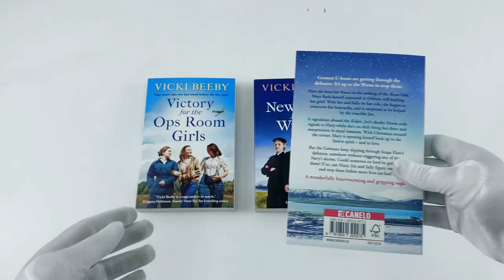Vicki Beeby Collection 4 Books Set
Description:

A Wren’s Wartime Christmas

After her fiancé died in the sinking of the Royal Oak, Mary finds herself stationed in Orkney, still battling her grief. With Iris and Sally by her side, she is gradually overcoming her loss and is surprised to be helped by the irascible Joe. Joe is a signalman aboard the Kelpie and his cheeky Morse code messages to Mary while she's on shift bring her cheer and exasperation in equal measure.

A New Start for the Wrens

Following a humiliating experience involving the man she thought she’d marry, Iris Tredwick signs up to the Wrens in order to escape and find ‘the right sort’ of man to please her mother. After a bumpy start, Iris manages to befriend outspoken Mary and dreamer Sally as they are sent to their first posting – in Orkney.

Christmas with the Ops Room Girls

After failing to help evacuee siblings whom she witnesses being separated, May wishes she'd had the confidence to speak up. When Jess suggests a pantomime to boost morale on the station, May is desperate to help - but is held back by her own insecurities.With her low self-esteem also affecting her relationship with Squadron Leader Peter Travis, May is fed up with being her own worst enemy and decides to take charge of her destiny.

Victory for the Ops Room Girls

With Jess newly promoted to Filterer Officer at RAF Fighter Command HQ, she is delighted to be reunited with Evie and May. However, now that they can enjoy socialising in London, Jess fears her friends will discover the secret she keeps here.When Jess bumps into Milan unexpectedly, sparks are reignited and she wonders if she made a mistake finishing with him in Amberton.